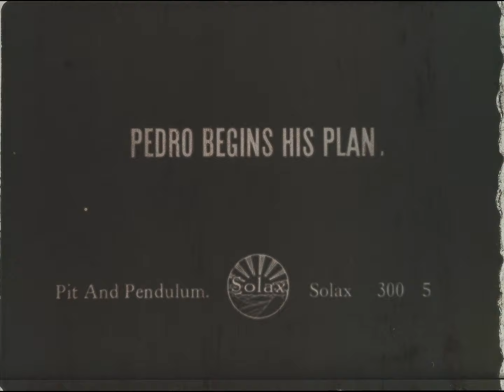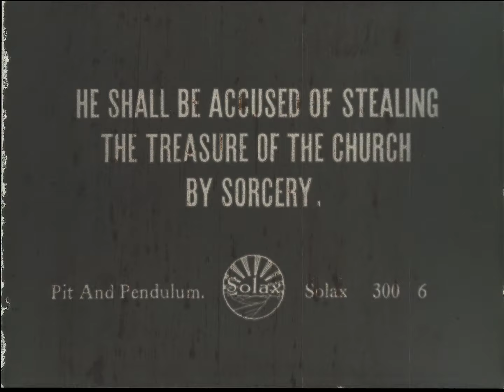The Pit and the Pendulum (Solax, 1913) - Preview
The Pit and the Pendulum
(Solax Film Company, 1913)

Pedro, jealous of Alonzo, joins the Spanish Inquisition to get rid of his rival.

Originally three reels, only the first reel of Alice Guy-Blaché's adaption of "The Pit and the Pendulum" is known to survive. It is presented here along with a reconstruction of the missing footage.

Starring Darwin Karr
Directed by Alice Guy-Blaché